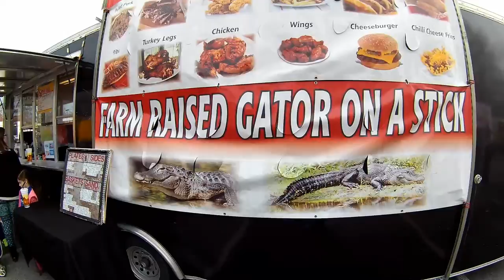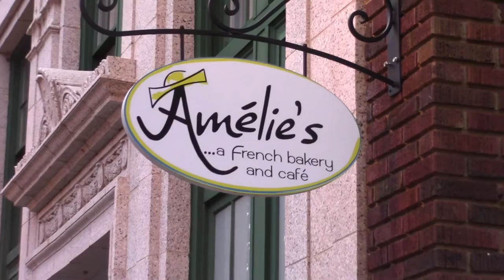ChristmasVille 2016 in Rock Hill, South Carolina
ChristmasVille takes place every year in Rock Hill, South Carolina. This is a video of our fun day!